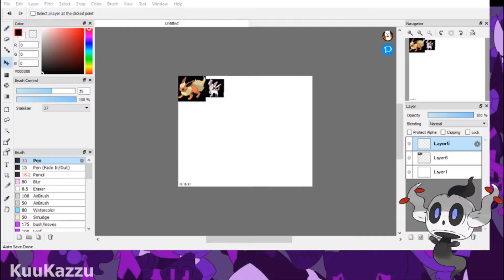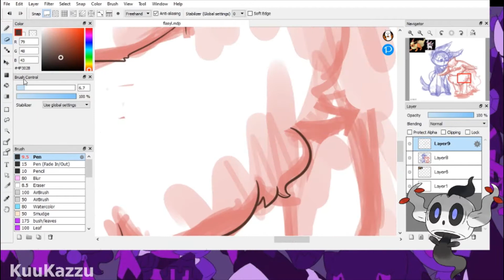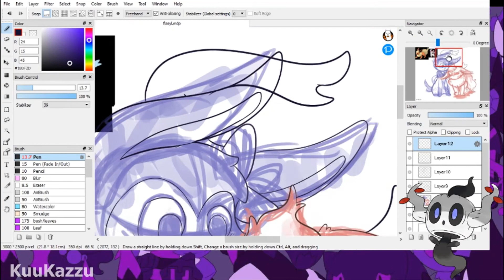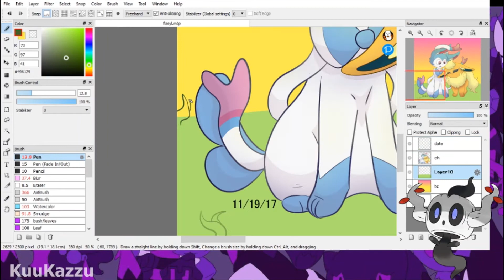Flareon and Sylveon - Pokémon Fan Art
This was a gift to someone very close to me

Time Took - 2.5hrs

If you have any video ideas, suggestions, criticisms, or even just questions or support be sure to comment! I try to reply to everyone!

Hey! I’m KuuKazzu, or just Kuu!
If you have any video suggestions be sure to comment!